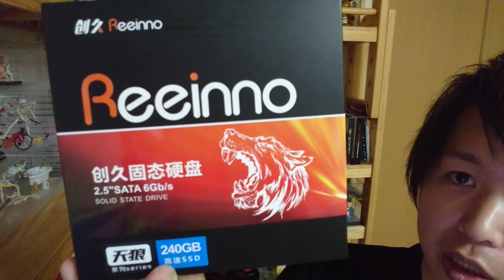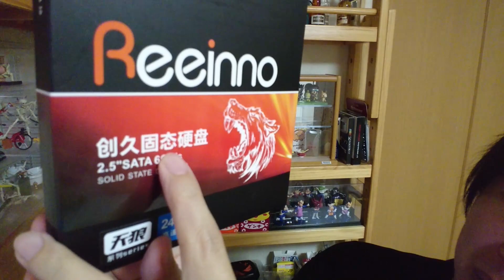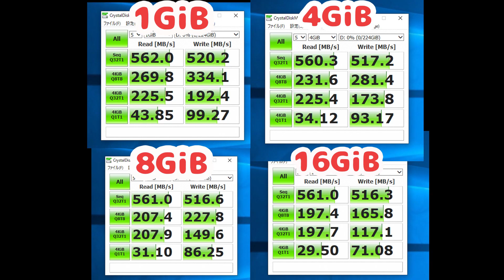【格安中華SSD】は問題ないのか？ 中身見てみよう。最安SSDの安さのナゾに迫る！Is there any trouble of getting Chinese SSD? Let's open it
【English sub】

最近よくみる激安のいわゆる中華SSD。
値段の差はどこから生まれるのでしょうか？
中国から取り寄せたので、分解して中身をみてみましょう。
ヒアーウィーゴー！

you may often find quite cheap SSD on the market.
How they can make them cheaper ?
Since I ordered one of them, let's open it up to see inside.

一人で自作していても寂しいので、主に自作PC関係をアップしていきます。よろしくお願いします。
I will share my PC experience with you here.